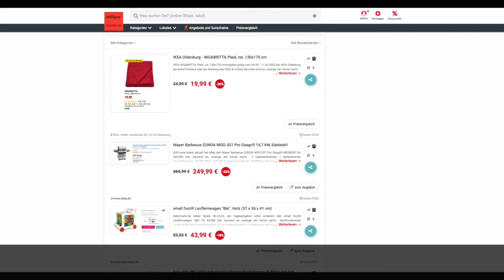Schnäppchen/Billiger des Tages 06.03.20 - Mayer Barbecue ZUNDA MGG-331 Pro Gasgrill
Heute ist Schnäppchen/Billiger des Tages - Mayer Barbecue ZUNDA MGG-331 Pro Gasgrill.